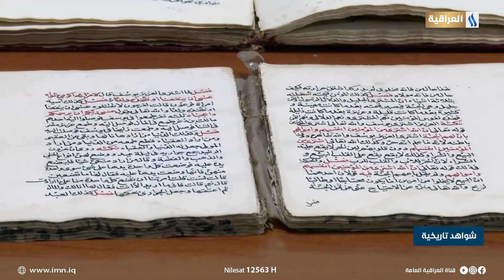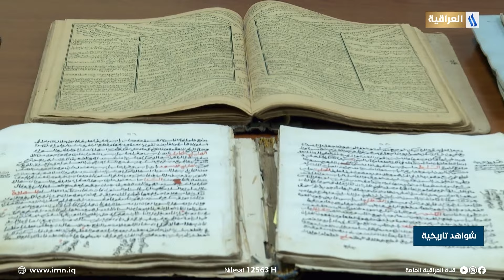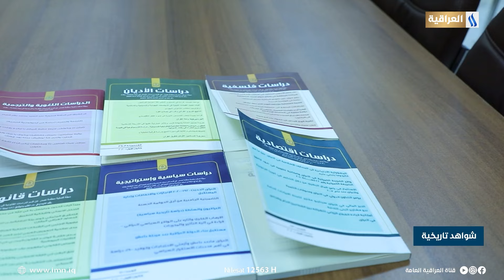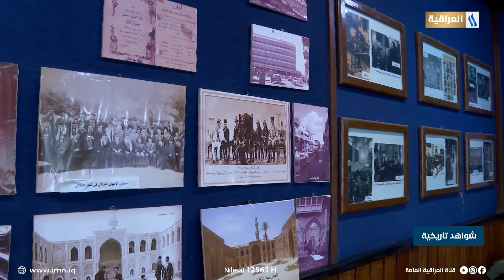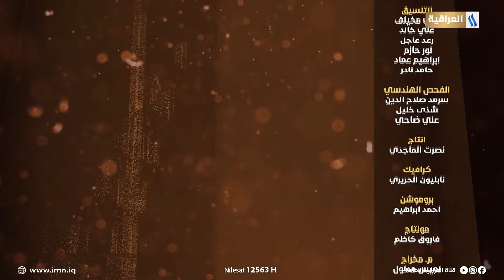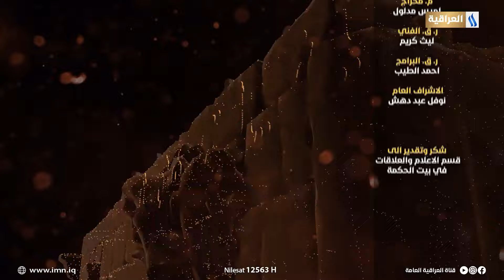شواهد تاريخية .. بيت الحكمة .